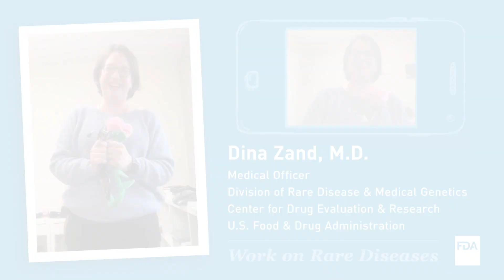Dina Zand's Work on Rare Diseases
Dina Zand is a Medical Officer in the Division of Rare Diseases and Medical Genetics in FDA's Center for Drug Evaluation and Research (CDER). Watch this video to learn more about Dina's work, and register to attend FDA's Rare Disease Day 2021 virtual public meeting to learn more about rare diseases